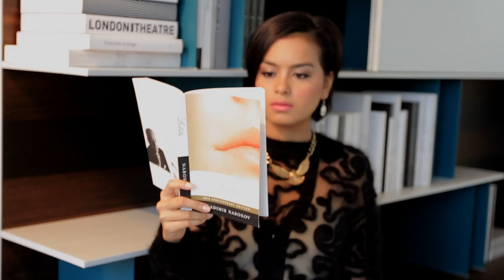Fun Fearless Female "EVA CELIA"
Photographer: Rinal Wiratama
Stylist: Salli Sabarrang
Videographer : Taufik Hasrullah
Lokasi: Designclopedia
Busana: Guess, Aksesoris: H&M
Makeup & Hairdo: Wiwid (Puspita Martha International Beauty School)